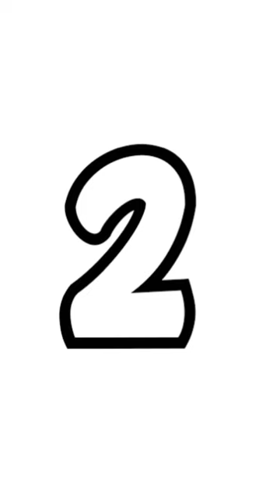TATA GROUP Top 5 Most Famous Company in india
About You

Hlo friends mai krishna welcome to my you tube family I am present a short and full video on you tube and my video topic information video ,knowledge video ,facts video ,and motivation video etc please friends support me and subscribe my you tube channel 😊 😀 love you my you tube family

About video

Tata Group is one of India's largest conglomerates, with businesses spanning across a wide range of industries. The group was founded in 1868 by Jamsetji Tata and has since grown into a multinational company with a presence in over 100 countries. Here are the top five companies within the Tata Group:

Tata Consultancy Services (TCS) - TCS is an IT services and consulting company that provides a range of services, including software development, cloud computing, and cybersecurity. TCS is the flagship company of the Tata Group and is one of the largest IT services companies in the world. TCS was founded in 1968 and has since grown to employ over 500,000 people globally.

Tata Steel - Tata Steel is one of the world's largest steel companies with a presence in over 50 countries. The company was founded in 1907 and has since grown to become a global leader in the steel industry. Tata Steel produces a wide range of products, including steel plates, pipes, and wires.

Tata Motors - Tata Motors is a leading automotive company that designs, manufactures, and sells a range of vehicles, including cars, trucks, buses, and defense vehicles. The company was founded in 1945 and is headquartered in Mumbai, India. Tata Motors is the largest automotive company in India and has a strong presence in several international markets.

Titan Company - Titan Company is a leading manufacturer of watches, jewelry, and eyewear in India. The company was founded in 1984 and has since grown to become one of the largest manufacturers of watches in the world. Titan Company's brands include Titan, Fastrack, and Sonata.

Tata Power - Tata Power is a leading power generation company in India that produces electricity through various sources, including coal, gas, and renewable energy. The company was founded in 1915 and has since grown to become one of the largest power generation companies in India. Tata Power has a strong presence in several international markets as well.

Overall, the Tata Group is a highly diversified conglomerate with a presence in several key industries. The group's flagship company, TCS, is the largest IT services company in India, while Tata Steel is one of the largest steel companies in the world. Tata Motors is a leading automotive company in India, and Titan Company is a leading manufacturer of watches and jewelry. Finally, Tata Power is a major power generation company in India. The group's success can be attributed to its focus on innovation, sustainability, and social responsibility.टाटा समूह भारत के सबसे बड़े समूह में से एक है, जो उद्योगों की एक विस्तृत श्रृंखला में फैले व्यवसायों के साथ है।समूह की स्थापना 1868 में जमशेतजी टाटा ने की थी और अब यह 100 से अधिक देशों में एक बहुराष्ट्रीय कंपनी के रूप में विकसित हो गया है।यहां टाटा ग्रुप में शीर्ष पांच कंपनियां हैं:
टाटा कंसल्टेंसी सेवा (टीसीएस)-टीसीएस एक सूचना प्रौद्योगिकी सेवा और परामर्श कंपनी है जो सॉफ्टवेयर विकास, क्लाउड कम्प्यूटिंग और साइबर सुरक्षा सहित अनेक सेवाएं प्रदान करती है।टीसीएस टाटा ग्रुप की प्रमुख कंपनी है और यह दुनिया की सबसे बड़ी आईटी सेवा कंपनियों में से एक है।टीसीएस 1968 में स्थापित की गई थी और तब से 500,000 से अधिक लोगों को रोजगार देने के लिए बढ़ी है।
टाटा स्टील-टाटा स्टील विश्व की सबसे बड़ी स्टील कंपनियों में से एक है जिसकी 50 से अधिक देशों में उपस्थिति है।1907 में इस कंपनी की स्थापना हुई और अब वह इस्पात उद्योग में विश्व में अग्रणी बन गई है।टाटा स्टील स्टील प्लेट, पाइप और तारों सहित उत्पादों की एक विस्तृत श्रृंखला का उत्पादन करती है।
टाटा मोटर्स-टाटा मोटर्स एक प्रमुख ऑटोमोटिव कंपनी है, जो कारों, ट्रकों, बसों और रक्षा वाहनों सहित वाहनों की एक श्रृंखला का डिजाइन, निर्माण और बिक्री करती है।कंपनी की स्थापना 1945 में हुई थी जिसका मुख्यालय मुंबई में स्थित भारत है।टाटा मोटर्स भारत की सबसे बड़ी ऑटोमोटिव कंपनी है तथा इसकी कई अंतरराष्ट्रीय बाजारों में मजबूत उपस्थिति है।
टाइटन कंपनी-टाइटन कंपनी भारत में घड़ियों, आभूषणों और आईवियर का एक प्रमुख निर्माता है।कंपनी की स्थापना 1984 में हुई थी और अब वह अब बढ़कर एक वर्ष हो गई है।

Queries Solved

1)tata company
2)Top 5 indian companies
3)tata company history
4)How big is Tata company
5)india largest company
6)india Richest company
7)tata merged company list
8)tata new company
9)Titan Company Ltd
10)tata new company
11)tata company success story
12)Top 10 companies owned by tata
13)tata Group Company
14)tata hides this company
15)Secret company tata
16)Indian hotel company Ltd